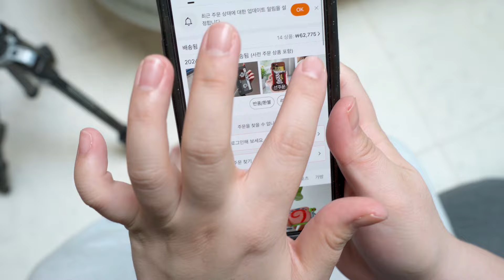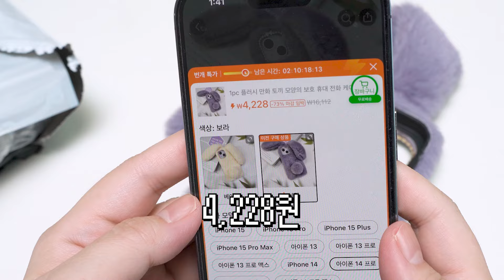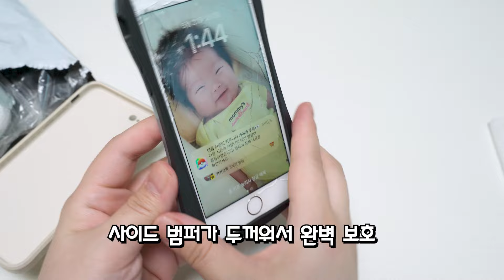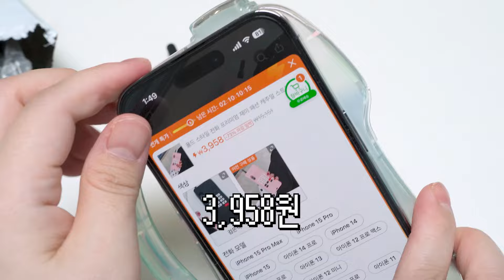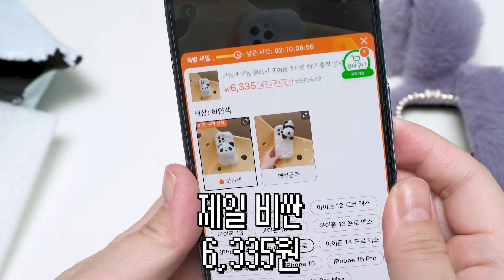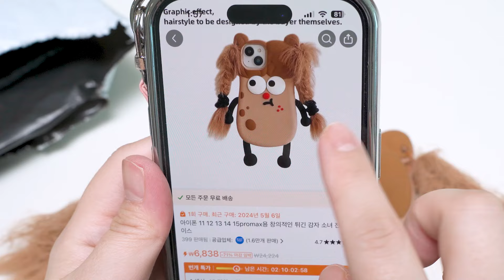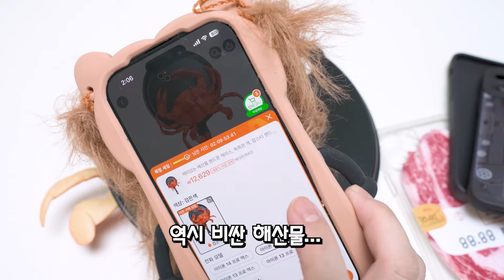테무깡 : 폰케이스 14개 쇼핑 했는데... 쓸만한게.....ㅎㅎㅎ